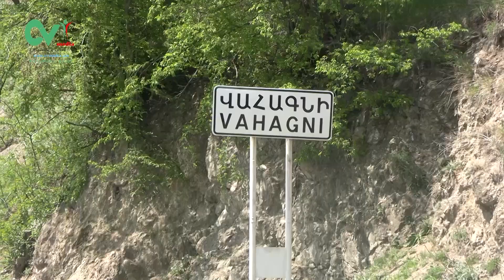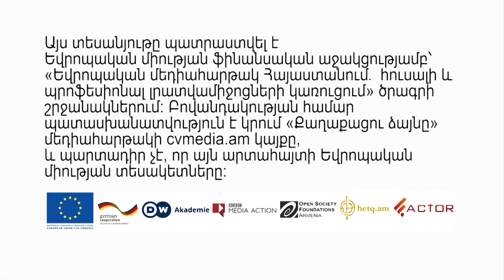Վահագնի գյուղի զարգացման ներուժը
Փամբակ գետի ստորին հովտում, Վանաձոր-Ալավերդի մայրուղու ձախ կողմում է գտնվում Վահագնի գյուղը, որն առանձնանում է իր գեղատեսիլ բնության շնորհիվ։
Դեռևս 2021թ․-ի գարնանը Վահագնիում և հարակից 4 hամայնքներում՝ Մարգահովիտում, Վահագնաձորում, Դեբեդում և Եղեգնուտում, նախնական հանրային լսումներ էին նախատեսված Հանքաձորի նոր պղնձի և ոսկու հանքավայրի ուսումնասիրություններ սկսելու նպատակով: Սակայն բնակիչները դեմ արտահայտվեցին։ Վահագնիի վարչական ղեկավար Սուրեն Վարդումյանն ասում է, որ իրենց գյուղի համար որպես հեռանկարային ուղղություն՝ տեսնում են զբոսաշրջությունն ու գյուղատնտեսությունը։